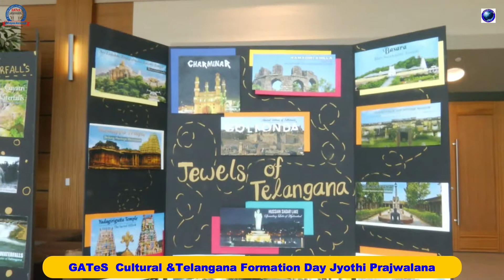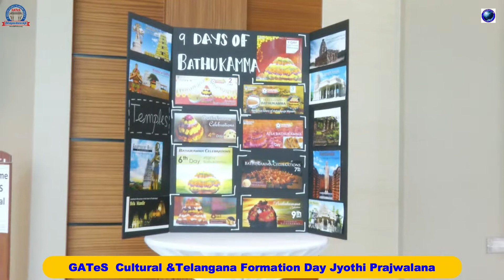GATeS Cultural &Telangana Formation Day Jyothi Prajwalana